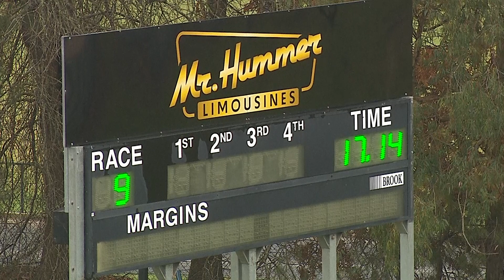HVL FRI 21 JUN 24 R9